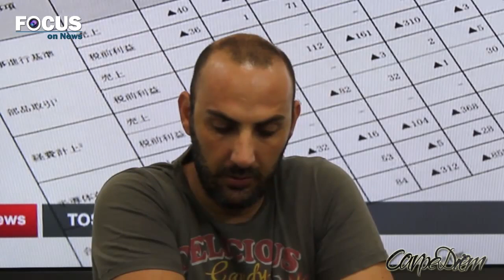Carpe Diem Περί Δημοκρατίας…η απαντητική επιστολή και το τσιφλίκι του Γενικού Ελεγκτή